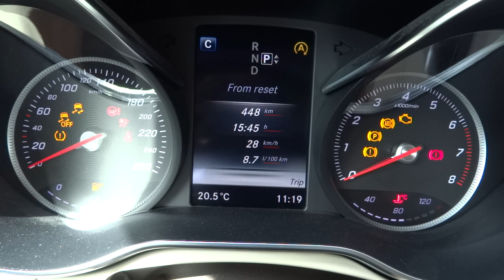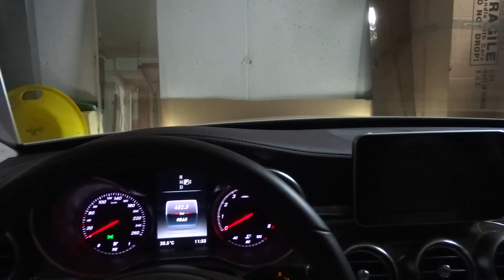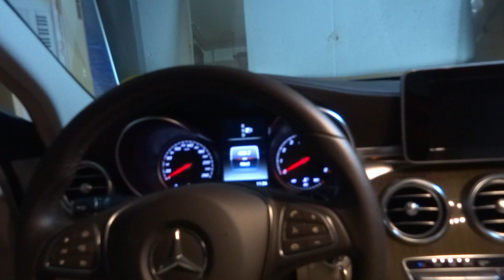2015 Mercedes C-Class W205 C200 Przemyślenia i wnioski po testach Mazda 6 i Passat B8 część 1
Witajcie, To jest odcinek 1 z serii podobieństwa i różnice w segmencie rodzinnych, ale dających też frajdę z jazdy :) aut osobowych. Moje pierwsze przemyślenia po jazdach testowych. Jak wiecie szukamy większego auta rodzinnego, ale mając W205 ciężko jest się zadowolić pierwszym z brzegu samochodem. Poprzeczka jest ustawiona dość wysoko. To są przemyślenia przed testem Passata z DSG, którego możecie od kilku dni poznawać ze mną :) Wybaczcie, że jeszcze nie udostępniłem wszystkich filmów, ale mam tego tak dużo, że nie daję rady z ilością materiału. Nie martwcie się, nic nie przepadnie. Już niebawem pojawią się zaległe filmy. Chciałbym jednak od razu podzielić się z wami moimi przemyśleniami na temat testowanych samochodów. Nagrywając ten film odbyłem wcześniej krótką jazdę testową Passatem B8 Variant  2.0 TDI z manualem oraz dłuższą jazdę testową z przemiłą, piękną panią, Mazdą 6 sedan 2.0 też w manualu :D
Za dwa, trzy dni dostanę kombiaczka świeżynkę Mazdy 6 do dłuższej przymiarki i kto wie co z tego będzie :)
Ciekawe czy żonie się spodoba... ?